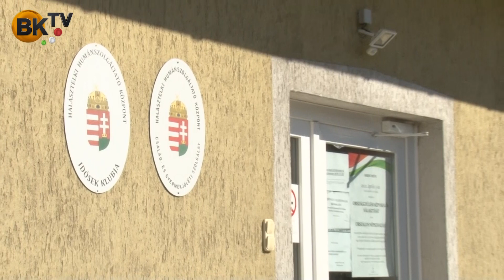Farsangi mulatság a halásztelki Idősek Klubjában